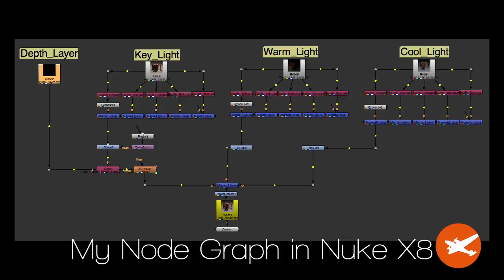VSD Final _Diffuse Compositing